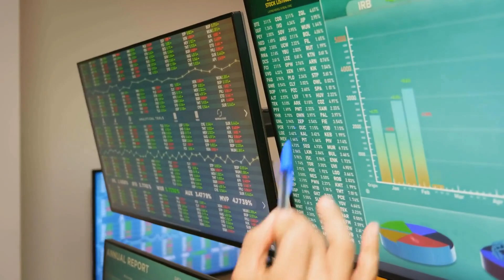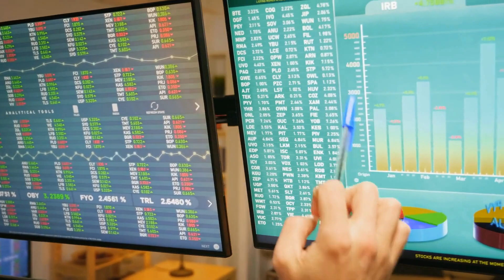情感的化学反应：爱情背后的科学；沟通的艺术：如何有效倾听与表达；分手的五阶段：从否认到接受的情感之旅：亲密关系20231123